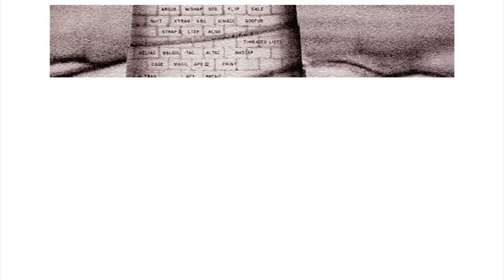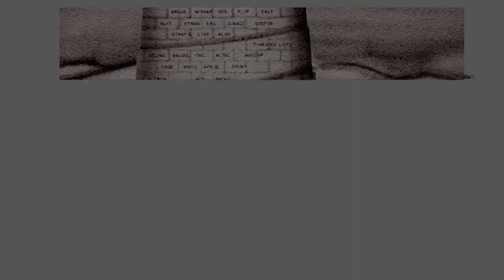ELCamp 2010 - Parrot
Parrot by: Allison Randal